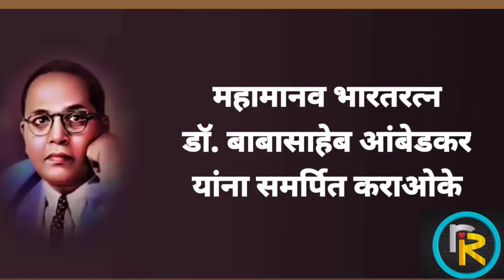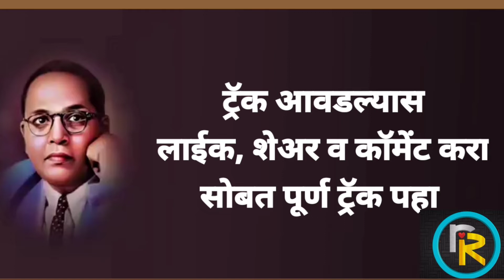भीमा तुझ प्रणाम कोटी कोटी, भीम गीत कराओके, Bheema Tuz Pranam Koti Koti, Bheem Geet HQ Karaoke